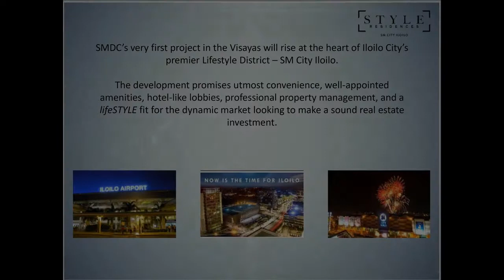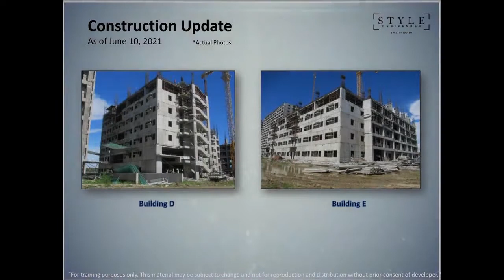12K MONTHLY CONDO IN SM ILO ILO. NO DOWN PAYMENT PROMO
12K MONTHLY CONDO IN SM ILO ILO. NO DOWN PAYMENT PROMO
Condominium/Apartment Type: Residential Condominium
Number of Bedrooms: 1
Number of Bathrooms: 1
Unit Size: 20 sqm.
Unit/Floor Number: 11
Tower: 1